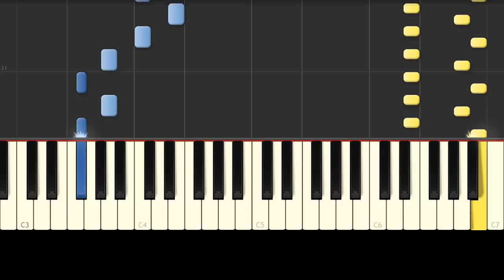Piggy Roblox / Cancion / Piano Tutorial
Esta cancion esta inspirada en el juego de piggy roblox